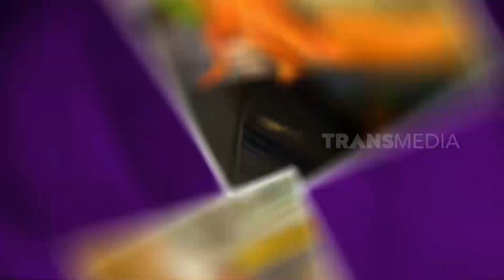Dahsyatnya Rasa Bakso Seafood | RAGAM INDONESIA (05/11/21)